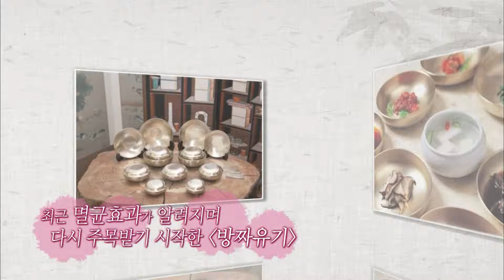【옛것이 좋다】 하루에 녹이는 합금 3,000kg | 소상공인시장tv